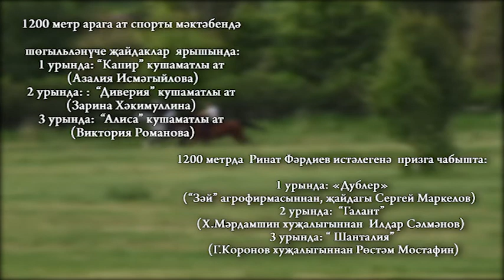Атлар җилгер, җайдаклар оста